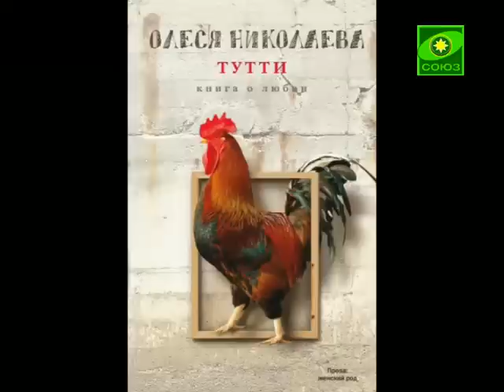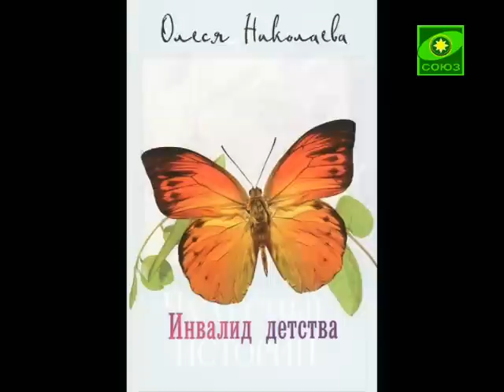Литературный Квартал. Христианская литература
Гость программы - поэтесса, прозаик, эссеист Олеся Николаева. Выпуск от 10 апреля.